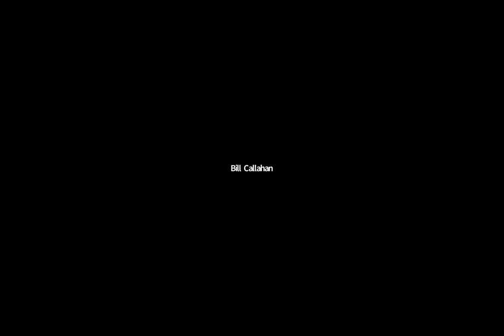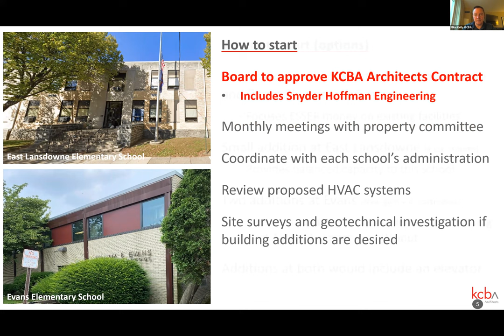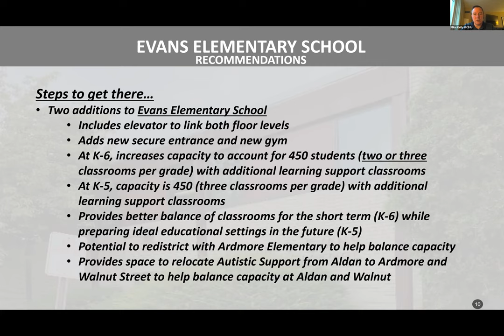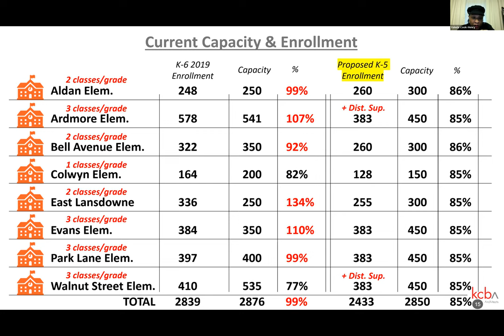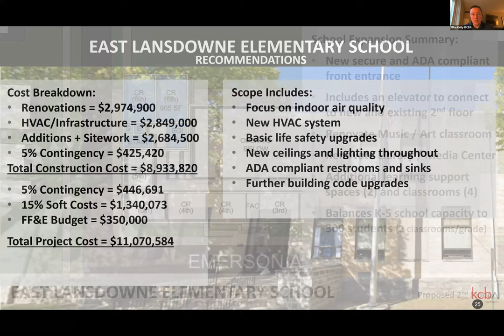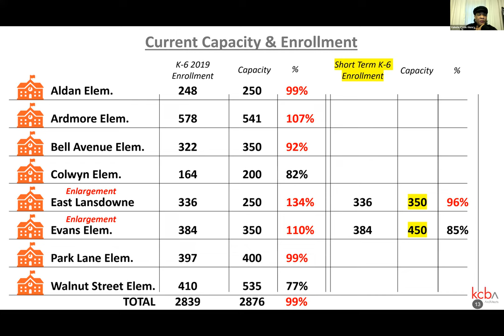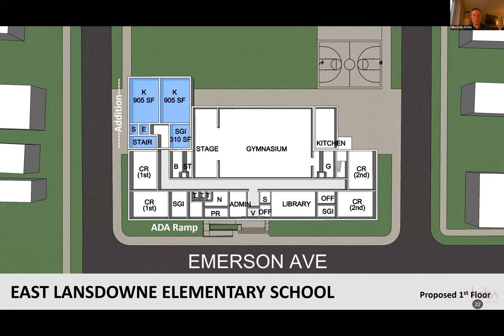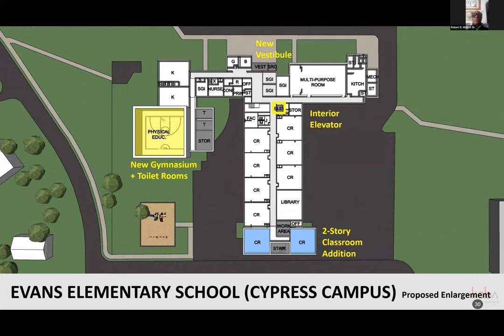4/6/22 - Property Committee Meeting - WPSD Board